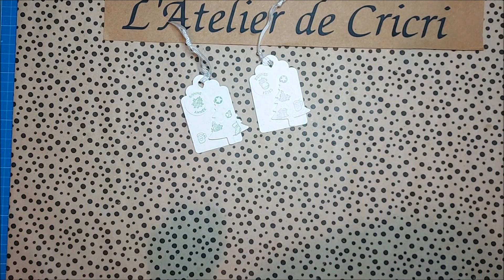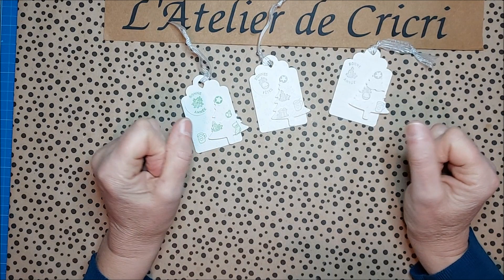Chenille porte bonheur et étiquettes cadeaux